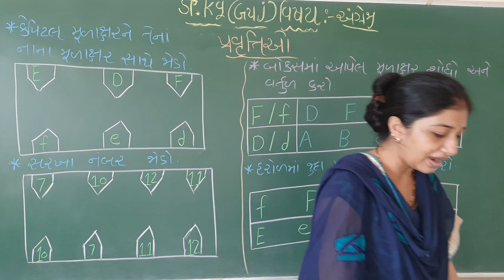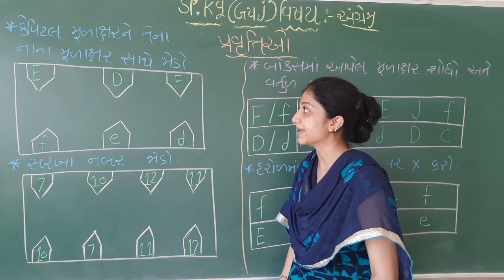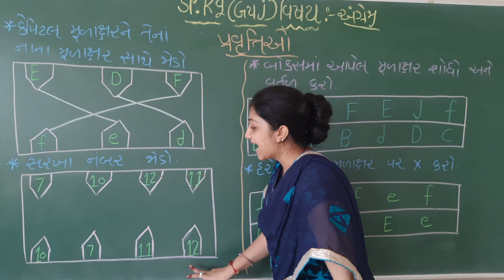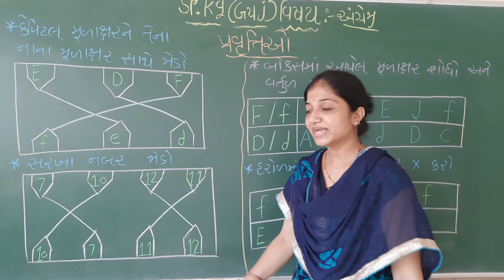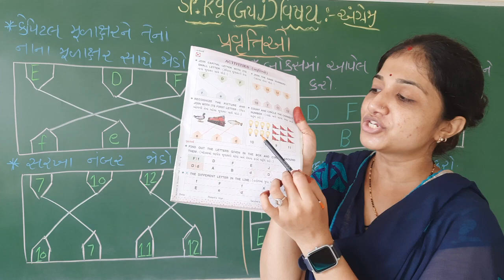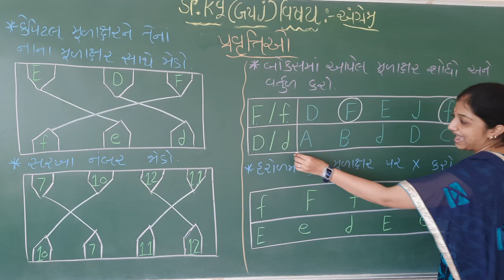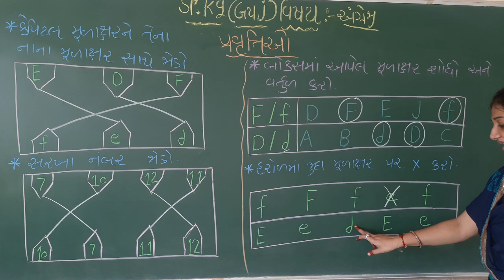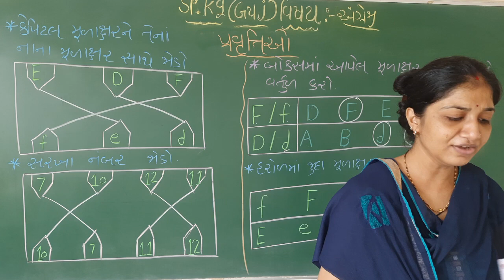Std-Sr.Kg G.M Sub-English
Topic – પ્રવૃતિઓ.